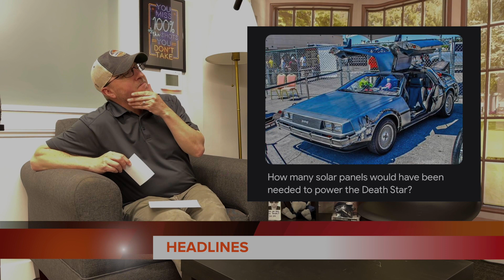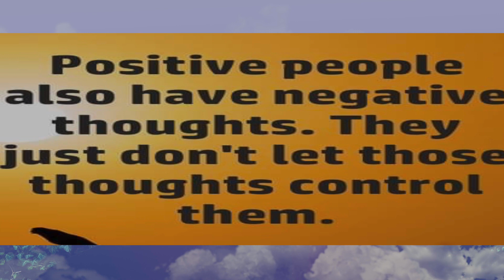The Morning Routine - Monday Positivity!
Hello Monday! It's time to get positive!